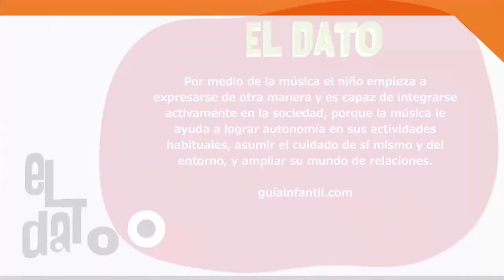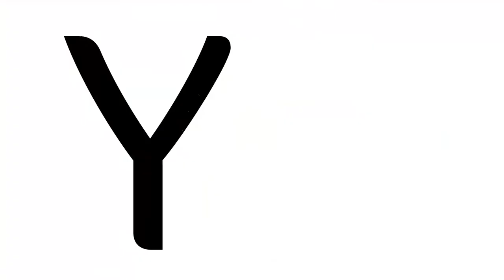La música y el desarrollo de los niños [Paso a Paso TV] Telemedellín